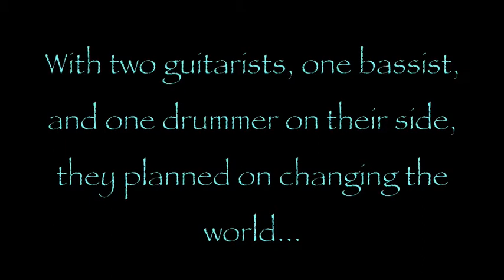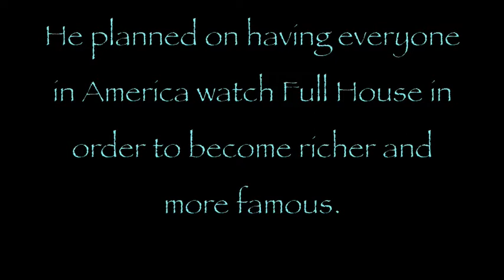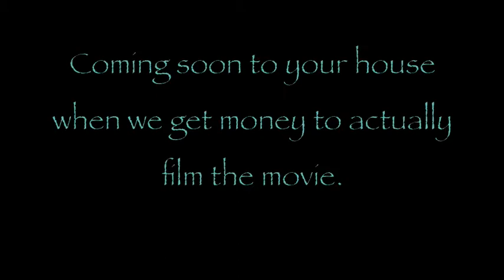Destrophy: The Movie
Movie Trailer for Destrophy's latest upcoming movie. =] On some parts, the sound quality is..not the best.